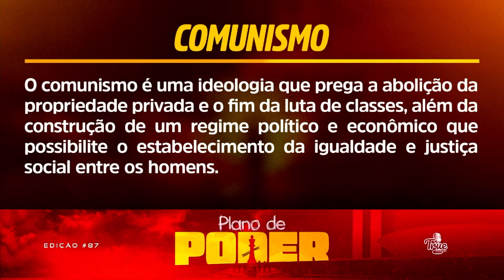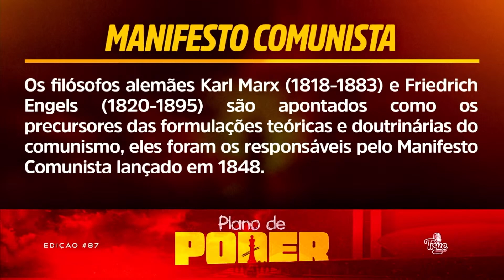ESSA É A RAIZ | True Podcast #87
PARTICIPAÇÃO DO BP ANDRÉ SOUZA, DEP ALTAIR MORAES E  ADV WEDI